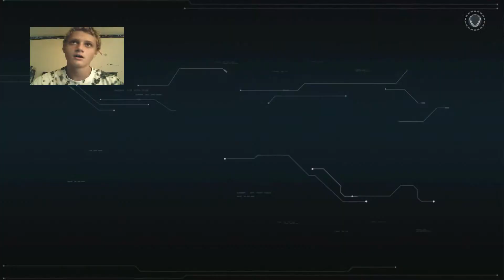OVER 200mph ROLLER COASTER!! (Scream Ride funny moments/ lets play)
scream ride is a really fun game. sorry about webcam